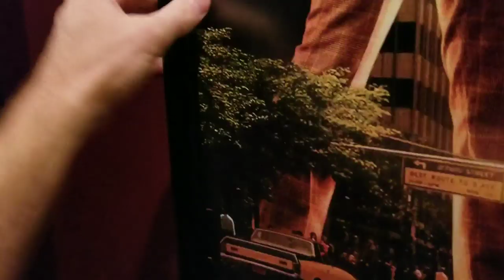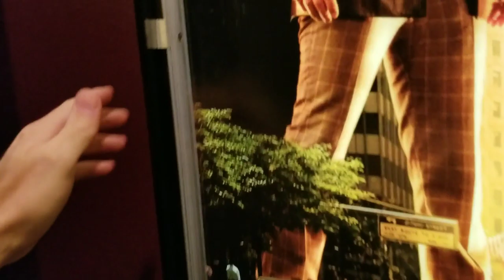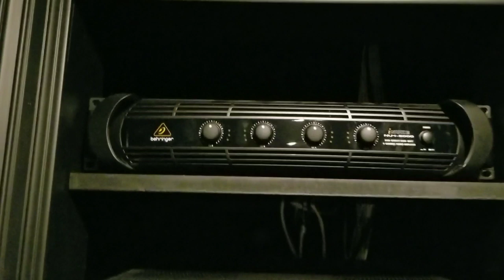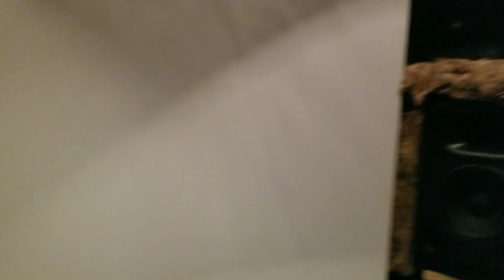Epic Home Theater Room Walk through! | Home Theater Gurus | My Home Theater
Home theater room Walk through and build pics. Home Theater Gurus Personal Theater.

Equipment sales are only for design clients.

Bang for the buck!
JBL 305
JBL 308

Elac B6

Wharfeldale Diamond

Here's a great place to buy refurb AVRS/ processors with manufacturer warranties.

You CAN NOT have great sound without paying attention to the room acoustics.

Highly Recommended Gear based on Performance to Cost ratio

JVC Projectors.  Incredible picture with deep blacks and the Best tone mapping in their price range.

Home Theater Seating.  In the Dedicated Theater.

Home Theater Seating in the living room system.

All loudspeaker Amplification.  Great clean power at a very good price!
ToneWinner.

Subwoofage!!
GSG Devestator!

Panasonic 4k players

Speaker Power Amps .  Massive power for Massive subs!

MiniDSP HD 2x4 to align subs. FLex model will be used in this theater.

MiniDSP Umik-2 new version. Measurement mic

Home Theater Seating.

Tone Winner.

Projector screen.  Best in class acoustic screens!
Seymour A/V

Subwoofage!!
GSG Devestator!

Speaker Power Amps
Sold by GSG

Music from CFM Productions

JP SOUNDZ - Prosper
(Soulful Amazing
Deep Choir Rap Beat
Hip Hop Instrumental
2015).mp3